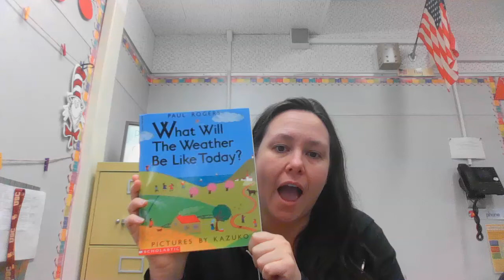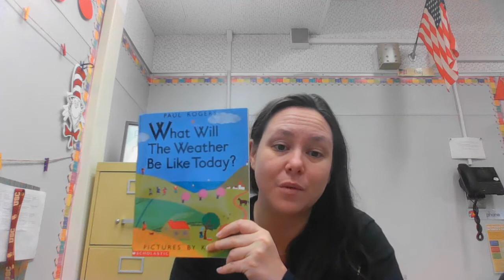What will the Weather Be Like Today?